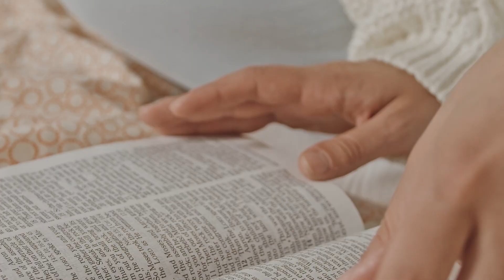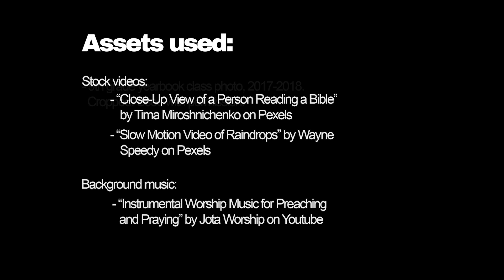HOW I MET JESUS WHEN I WAS A TRANSGENDER TEEN - Salvation and Deliverance Testimony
UPDATE: Since this video was posted I rededicated my life to Christ and got a lot more deliverance. I literally don't know where I would be without Jesus. LIKE. When I made this video for school, I was still in sooo much bondage. I didn't even realize how bad it was. This year, after I went to the movie Come Out In Jesus Name and got more deliverance, the Lord has just broken me free from so much and accelerated me spiritually, and I've just fallen more in love with Him than ever before. GLORY TO GOD!

Hi, I'm Lauren and this is my testimony up to about November 2022. In this video, I talk about how I first met Jesus as a FtM transgender atheist, as well as how I found out about deliverance ministry and began my deliverance journey.

This video was a project for school (I'm a college student), but I want to share this with everyone who can see it. I hope this blesses you!

Please reach out if you have any questions about the Gospel or my testimony, especially LGBT youth. I would love to pray for you and help you in any way I can. But I'm just a resource, Jesus is THE source, definitely seek Him for yourself and don't make anyone a substitute for going to Him directly.

THE GOSPEL:

Jesus Christ is the only way to eternal life. God is real, and He LOVES you more than you can imagine. Without Him, you're already on the way to hell (nobody's good enough to deserve heaven because everybody's done wrong) but Jesus died to save you from that! "The Gospel isn't God hatefully saying 'Turn to me or I'll send you to hell,' it's God lovingly saying 'you're already on your way to hell, turn to me and be saved.'"

Call on Him, and He'll never reject you or turn you away! He doesn't just only wanna stop you from going to hell but He wants to know you personally and give you a good Father's unconditional love! He is GOOD and He loves you so much! If you let Him in, He will transform your life. And things won't always be easy, you're still gonna go through stuff, but it'll be worth it and you get to through it by His side, not alone by yourself.

Jesus Christ is the only one who can save you, heal you, deliver you, and give you that real peace that's impossible to find anywhere else. And He wants to! He sees you. He loves you personally, you're not a number to Him.

Giving your life to Him is a conscious decision you have to make, but it'll be the best decision of your life. This Bible verse talks about how to get saved:

"Because, if you confess with your mouth that Jesus is Lord and believe in your heart that God raised him from the dead, you will be saved. For with the heart one believes and is justified, and with the mouth one confesses and is saved. (ESV)."

This means to,

1.) believe the truth about who Jesus is: God incarnate who died on the cross for our sins and rose from the dead three days later.

2.) Confess Jesus is Lord over your life. This verse says to confess it with your mouth. Making Jesus the Lord of your life means giving him control of your life. It means surrendering to Him, and letting Him have control of your whole life instead of taking things into your own hands.

Also, you can't earn salvation or a relationship with God by trying hard enough or doing enough good works. This Bible verse talks about that:

Ephesians 2:8-10
"For by grace you have been saved through faith. And this is not your own doing; it is the gift of God, not a result of works, so that no one may boast. For we are his workmanship, created in Christ Jesus for good works, which God prepared beforehand, that we should walk in them. (ESV)."

If you just got saved, praise the Lord!! A good next step would be getting a Bible and starting to pray regularly. Prayer is just talking with God, and what kind of relationship is it when there's no communication? If you're not sure how or what to say, just jump in and start praying. There's also some good resources out there; Jenny Weaver has some stuff.

Reading the Bible is very good too because it'll renew your mind, meaning God will supernaturally use it to change you to be more like Christ. You'll start to think differently. Reading it will also help you get to know God more and teach you His character, and the more you read it, the more you'll want to read it. Knowing the Word of God also gives you something solid to test different teachings, ministries, ideas, etc, by and to know if they're true/of God, based on whether they agree with what's in the Bible.

Getting plugged into a church or ministry is also a good next step because you'll have a community of people to grow with, as well as accountability and leadership. Make sure it's a church that teaches the Bible and is led by the Holy Spirit, and is on fire for Him.

Instrumental Worship Music for Preaching and Praying by Jota Worship -